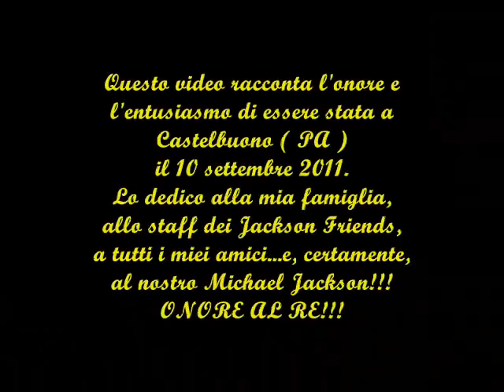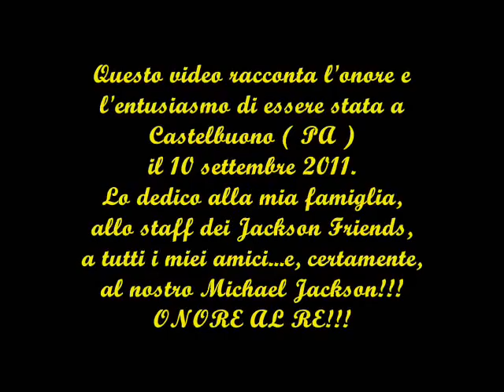Michael Jackson - Valentina Recupero - Castelbuono ( PA ) - 10/SETTEMBRE/2011 ( photos )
In questo video, attraverso le foto, racconto la mia ennesima esperienza Jacksoniana insieme alla mia famiglia, ai miei amici "Jackson Friends" e ai miei amici del Facebook presenti per l'Evento "Neverland at Castelbuono" svoltosi a Castelbuono in provincia di Palermo ( il 10 settembre 2011 ).
Una serata indimenticabile per me!!! Un'emozione indescrivibile!!! Una serata che porterò sempre nel mio cuore!!!
Ringrazio la mia seconda famiglia "Jackson Friends" per l'immenso calore, energia che mi dimostrano sempre. Vi voglio tanto bene, ragazzi.
Ringrazio, certamente, Dario Guarcello ( cugino di secondo grado di Frank Cascio ) per aver chiesto la mia presenza proprio nella sua città natale.
Grazie a tutti, tutti, tutti!!! Vi amo di cuore...dall'anima!!! Dio vi benedica!!!
ONORE AL RE!!!